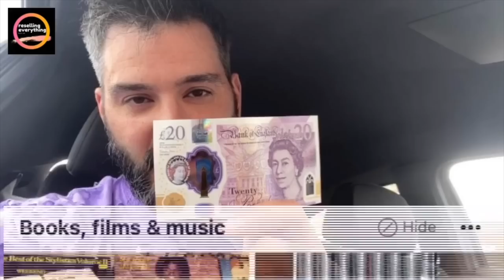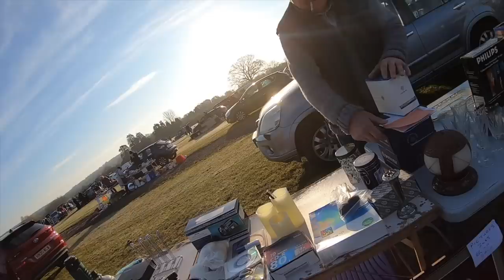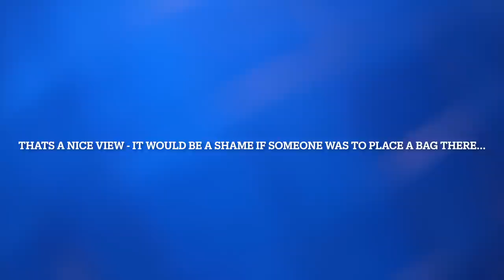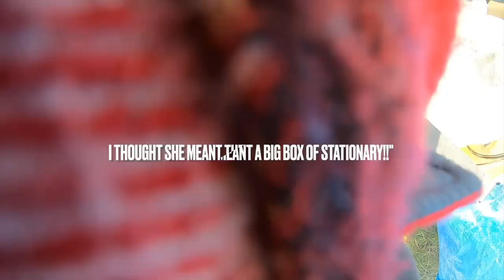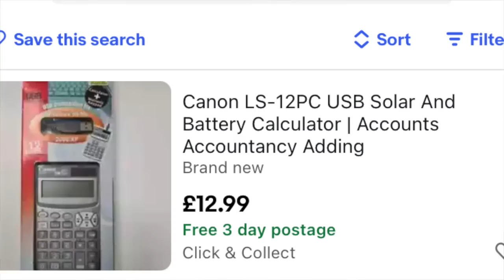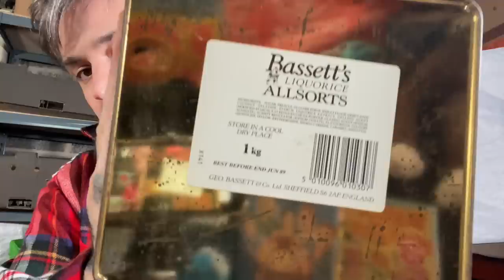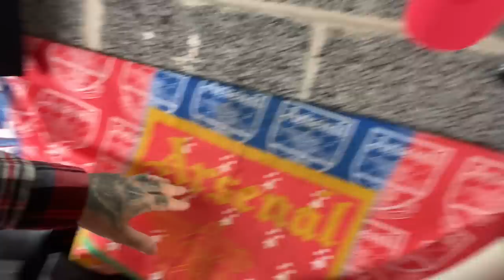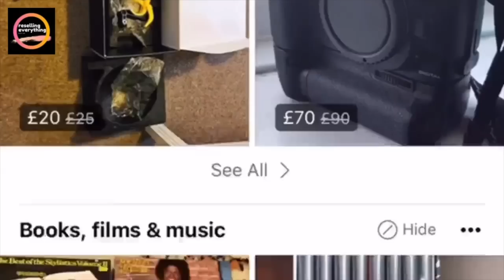Bootin' #1 - TAKE A SEAT